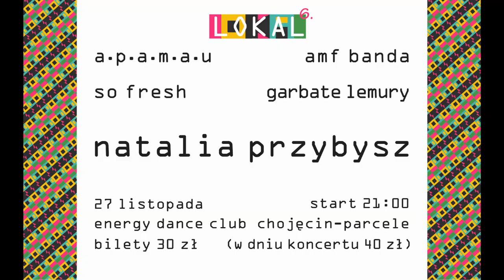widzisz tę poprzeczkę lokal promo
27 listopada         lokal6         energy dance club chojęcin         godz 18
natalia przybysz        garbate lemury
kolaż: janik
pomysł: raperek tymin